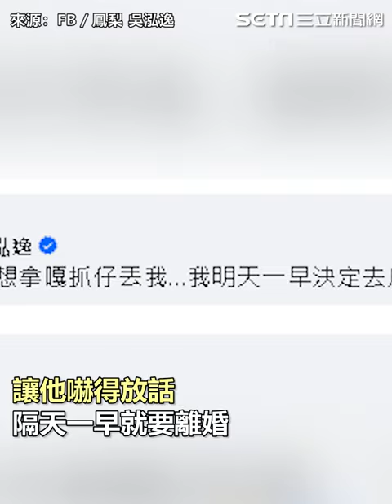歐菈「做1事」惹鳳梨崩潰 放話辦離婚還飆罵三字經｜三立娛樂星聞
★訂閱【女孩要幹嘛】甜寵浪漫戲劇看到飽